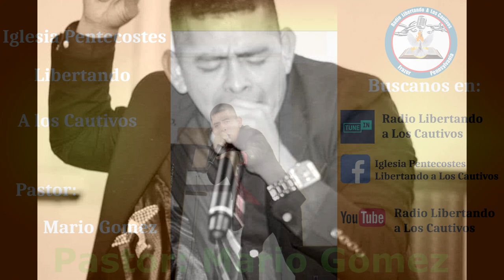Coros De Avivamiento. Pastor Mario Gomez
Dios les Bendiga Grande y Poderosamente, Esperamos que estos coros puedan ser de mucha bendicion para sus vidas, Bendiciones en Cristo Jesus.